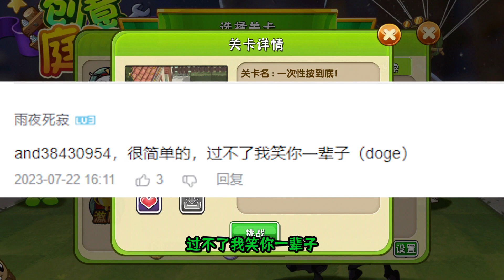植物大战僵尸：大嘴吓傻啦！粉丝小鬼头满屏飞！！